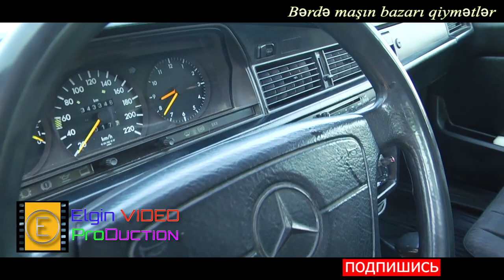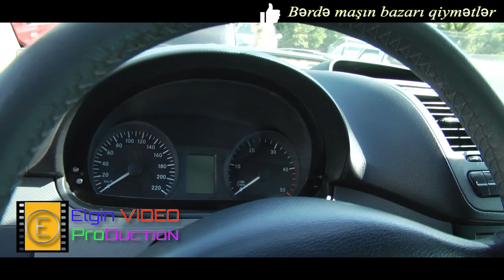Masin Bazari Berde son qiymetler #23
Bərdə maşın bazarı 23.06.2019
Bərdə Maşın Bazarı 23 iyun 2019

1. Jiquli 2107

2. Lada 21014 qara rəng

3. Lada Priora Ağ rəng

4. Lada 21015 Qara rəng

5. Lada 21099 qara rəng
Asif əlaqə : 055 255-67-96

6. Jiquli 2107 göy

7. Jiquli 2107 qırmızı

8. Mersedess Benz  c-klass

9. Mersedess Benz 190

10. Opel Astra

11. Mitsubishi

12. Jiquli 2106
Əliqulu Əlaqə Nömrəsi: 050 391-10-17

13. Mersedess Benz c-klass

14. Opel Omeqa

15. Mersedess Benz vito

Maşın
Maşınlar
Bazar
Avto
Auto
Arac
Araba

Bölgənin Lider Musiqili YouTune Kanalı
Sizlərdə ÖZ şad və şən günlərinizi unudulmaz xatirələrə dönüşdürmək istəyirsinizsə bizlərə müraciət edin